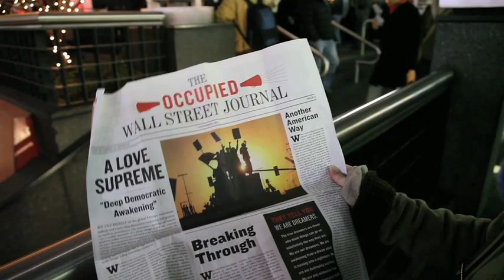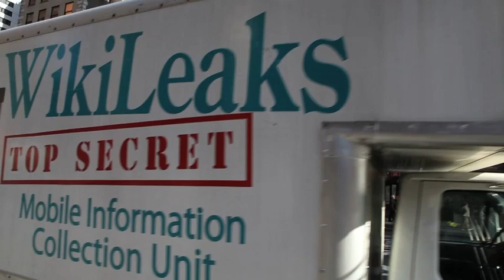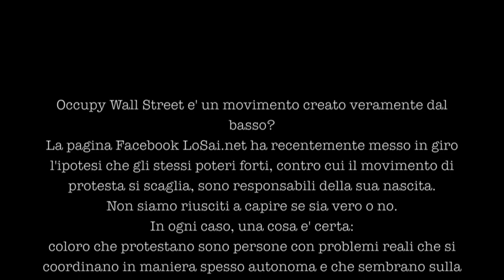Occupy Wall Street, Occupy Broadway, NYC 2011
Occupy Wall Street e' un movimento creato veramente dal basso?
La pagina Facebook LoSai ha recentemente messo in giro l'ipotesi che gli stessi poteri forti, contro cui il movimento di protesta si scaglia, sono responsabili della sua nascita.
Non siamo riusciti a capire se sia vero o no.
In ogni caso, una cosa e' certa:
coloro che protestano sono persone con problemi reali che si coordinano in maniera spesso autonoma e che sembrano sulla strada buona per incarnare una concreta democrazia dal basso.

Music in the beginning and ta the end by Hilary Thavis & Gaia Groove. "Trouble & Truth"

Is Occupy Wall Street really a democratic movement, created by the 99%? The Italian facebook page Lo Sai.net has provoked people by spreading rumors that the Occupy movement was created by the elite in order to upset the current political, social & economic balances and ultimately form a new world order. The problem with Lo Sai is that it focuses on conspiracy theories rather than true change. We definitely support the Occupy movement: from the various conversations we had with protesters, it became obvious that they coordinate themselves autonomously and truly incarnate the spirit of democracy.

Occupy Wall Street (OWS) is an ongoing series of demonstrations initiated by the Canadian activist group Adbusters which began September 17, 2011 in Zuccotti Park, located in New York City's Wall Street financial district. The protests are against social and economic inequality, high unemployment, greed, as well as corruption, and the undue influence of corporations—particularly from the financial services sector—on government. The protesters' slogan We are the 99% refers to the growing difference in wealth in the U.S. between the wealthiest 1% and the rest of the population.

Saturday, creative artists, performers occupy Broadway and commence an all-night performance in an undisclosed bonus plaza.

EVENT: Occupy Broadway (theatre/shopping district) with a 24-hour performance.
WHEN: From December 2nd starting at 6pm until December 3rd at 6pm
WHERE: Times Square by the red stairs, between 46th and 47th streets, along 7th Ave, NY, NY

location released at 6pm day of: @OccupyWallStNYC